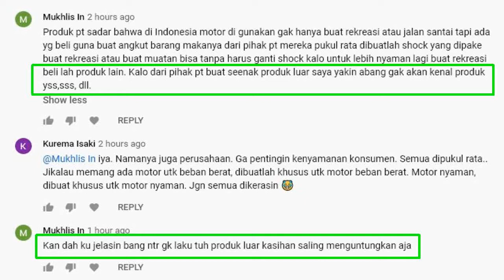debat: Suspensi motor Jepang itu keras karena pabriknya ingin memberi peluang part aftermarket?